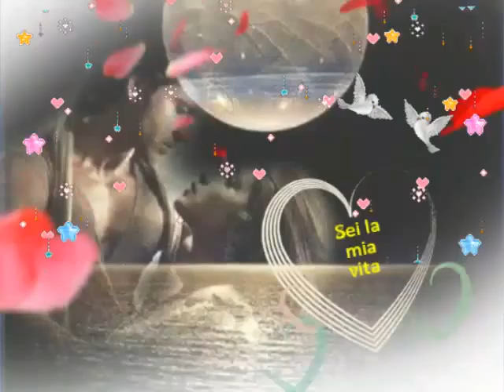San Valentino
La festa che si deve rinnovare tutti i giorni